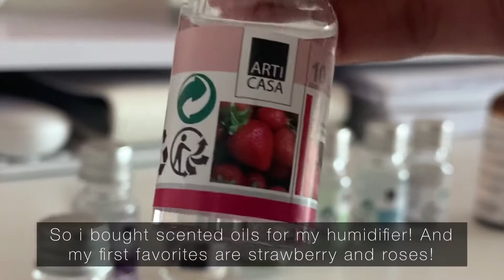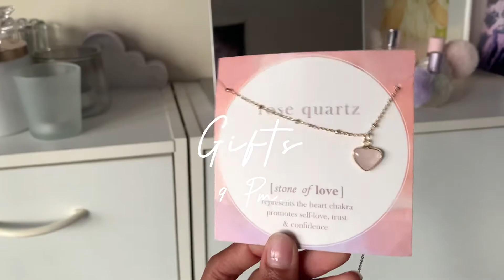🍡Shopping, Restaurant, Gifts, Nintendo Switch ☁️| Mini Vlog ✨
♡ Why do i make youtube videos: I really liked editing videos since i was a kid, i decided to start my channel cause i was so inspired by other lifestyle youtubers. I have no regrets that i started my channel cause i'm having lots of fun with my channel! ☁️

Tags;